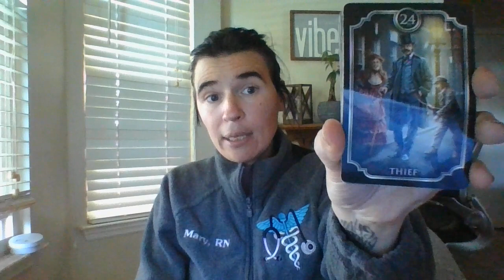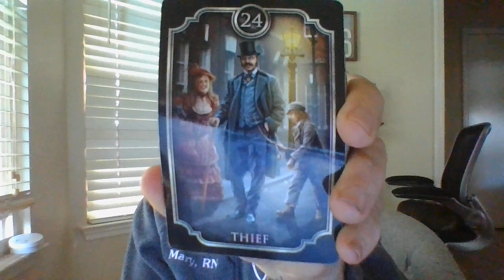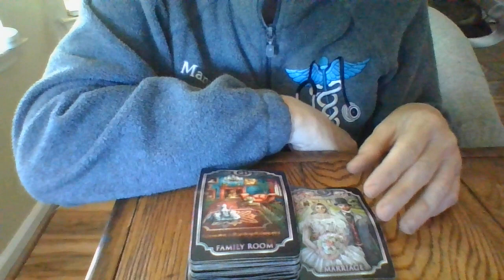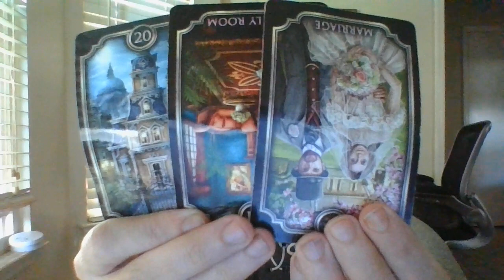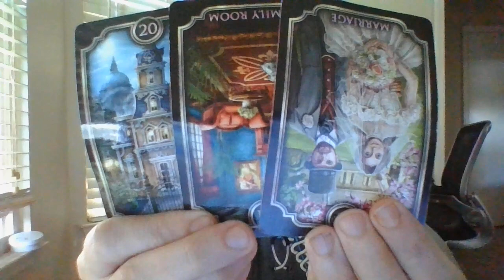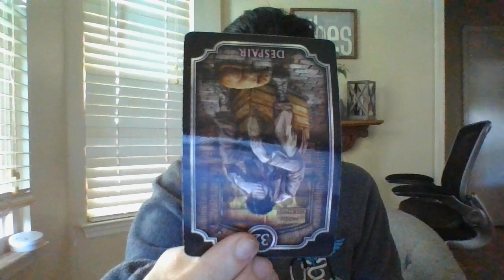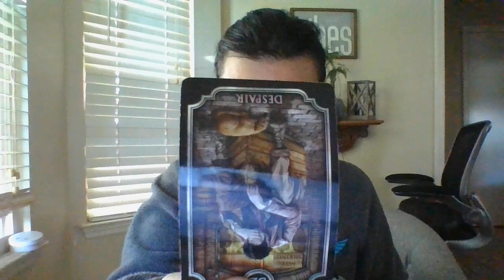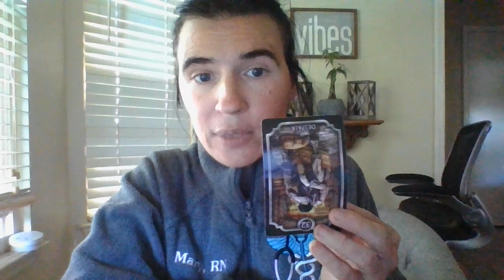ACPSWORKERABOUTTOGETTERMSOON!ABOUT TOTAKEAFEMLAWYERDOWN WITHHER!TRIEDTOSETUUPR/THIDDENCAMINPAST